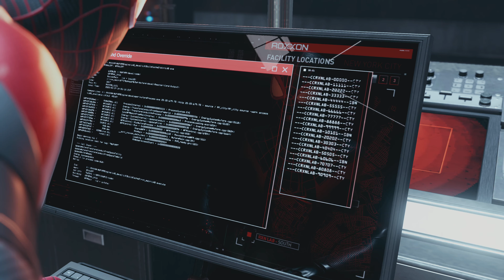Marvel's Spider-Man: Miles Morales Destroying the generator (Corporate Espionage) 4k@60HZ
🙋Salutare si bine v-am gasit pe canalul meu de youtube.👋👋👋
💸Pentru donatii:

👉Marvel's Spider-Man: Miles Morales este un joc de acțiune și aventură din 2020 dezvoltat de Insomniac Games și publicat de Sony Interactive Entertainment. Bazat pe personajul Marvel Comics Miles Morales, este inspirat atât din mitologia de benzi desenate a personajului de-a lungul unui deceniu, cât și din aparițiile în alte media, inspirându-se în principal din filmul de animație din 2018 Spider-Man: Into the Spider-Verse, care l-a ajutat la popularizarea acestuia.  Jocul este un spin-off și o continuare a Marvel’s Spider-Man (2018) și a doua ediție din seria Insomniac’s Spider-Man. Narațiunea se concentrează pe lupta lui Miles de a echilibra îndatoririle persoanei sale civile și rolul său de al doilea Om Păianjen atunci când noua sa casă, Harlem, este amenințată de un război între Roxxon Energy Corporation și o armată criminală de înaltă tehnologie numită Underground, condus de misteriosul Tinkerer.
👉Daca v-a placut video-ul va rog sa ma ajutati cu o abonare si un like. Apreciez mult! 😘😘😘
👉Milles find out the Phin and her brother Rick tried to destroy the Neuform generator because it is making the people that worked on the project sick.
They fail and Rick is killed during the attempt.
Eventually Milles finds and destroys the generator  with the help of the Prowler  who none other than his uncle.

🎮PC STREAM&GAMING🎮:
👉RTX4080 PALIT GAME ROCK 16 OC
👉MONITOR GAMING LED NANO IPS DELL 27", QHD, 165HZ, 1MS
👉2TB SSD
👉TASTATURA WIRELESS REDDRAGON HORUS
👉PLACA CAPTURA: RAZER RIPSAW HD
👉PLAYSTATION 5